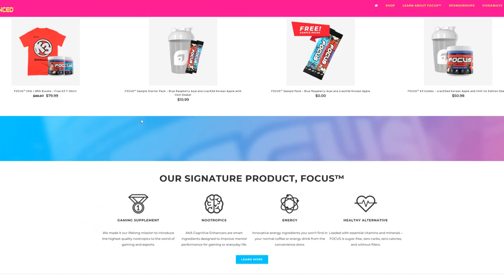*WARNING* this is UNARGUABLY the MOST OVERPOWERED Class in ALL of BO4!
As the life cycle of Black Ops 4 comes to an end, I decided to create the most overpowered setup I can possibly think of. It's more than just the actual weapon but a combination of specialist and gear. So today, I've created a Daemon class with equipment charge and Reaper specialist. This combo is deadly and WILL get you on high streaks. Let's have fun!

CHILL™ is a nootropic formula infused with CBD.

Professionals from both the nutraceutical and gaming industries teamed up with one mission in mind—create the perfect chill+relaxing supplement for gaming, esports or anyone who has possibly has trouble with pain, anxiety, or depression.